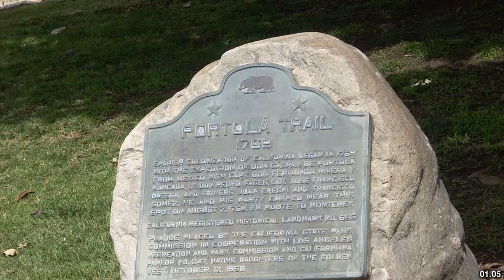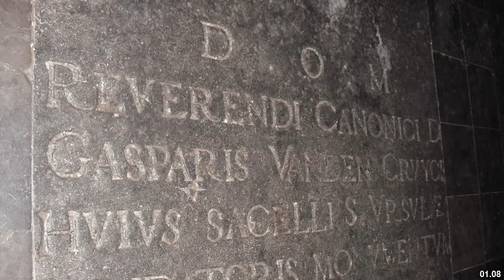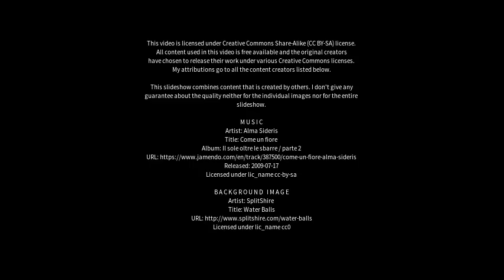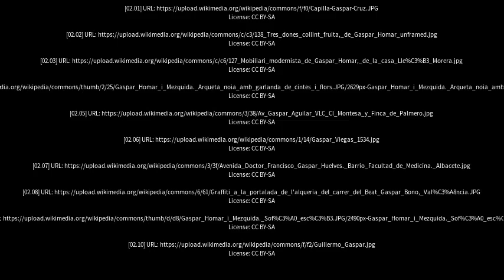Best places to visit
Best places to visit - Gaspar (Brazil) Best places to visit - Slideshows from all over the world - City trips, nature pictures, etc.